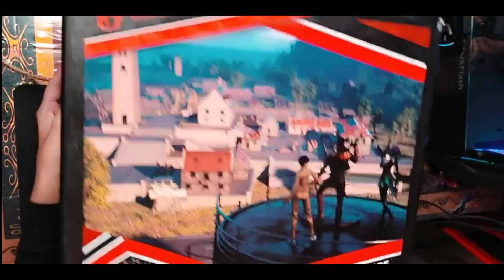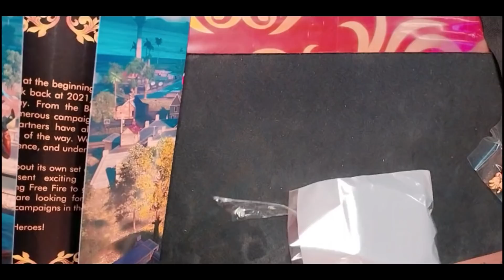পেয়ে গেলাম কি হিপহপ বান্ডিল || গারিনা এবার কি পাঠালো দালাল দের জন্য || By Sadia's Gaming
Free fire
Funny videos
Gameing
Gamer girl
Gamer girl sadia
Sadia's gaming
Pro girls gamer